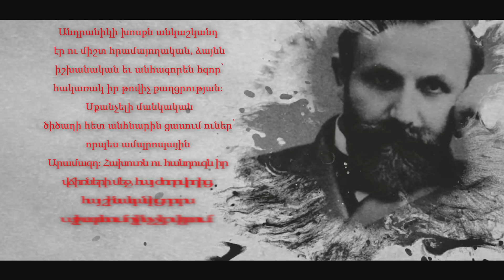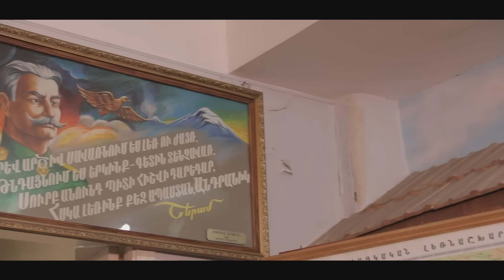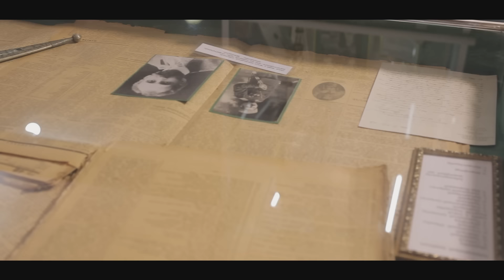Անդրանիկ_Օզանյան//Andranik_Ozanyan//Imacir_Avelin//Learn More